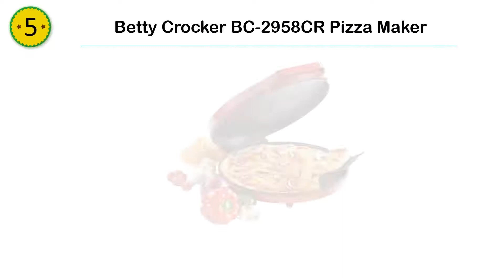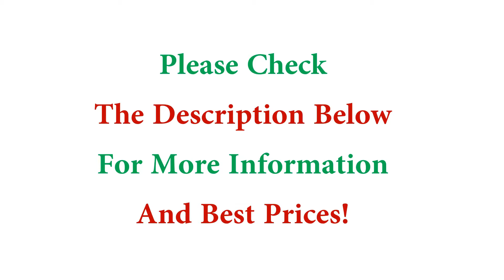Best Pizza Maker 2018 * 5 Pizza Maker List!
The 5 Best Milk Frothers:

05. Betty Crocker

04. Presto 03430

03. Breville Crispy

02. Goplus Pizza

01. New Wave Multi